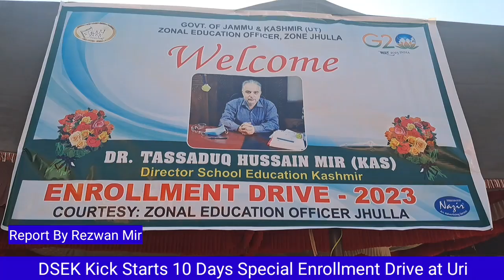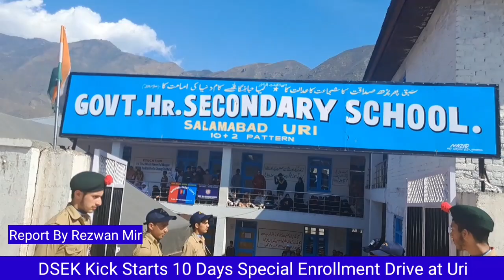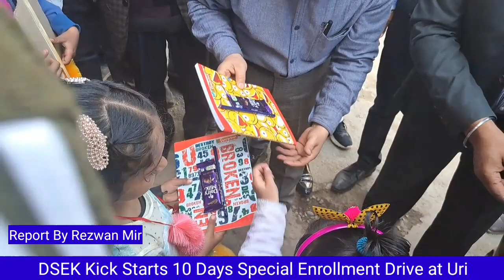Director School Education Kashmir, Tassaduq Hussain accompanied by CEO Bla today launched a specia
Director School Education Kashmir, Tassaduq Hussain accompanied by CEO  Bla today launched  a special 10 days long  enrollment drive  from Sub Division Uri during which more than 1500 new entrants including out of school and dropout children were enrolled in the first instance.